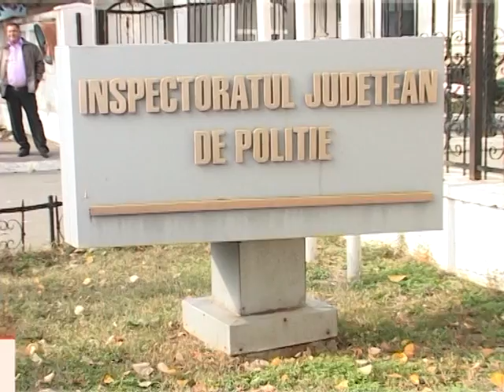autospeciala noua la ipj